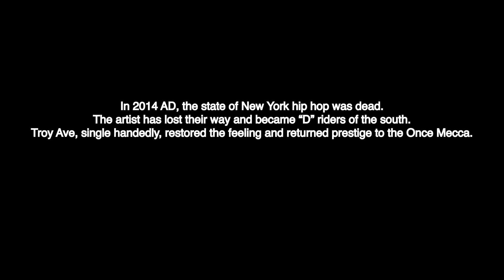Troy Ave - A True Story Taxstone Guilty Diss INSTRUMENTAL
[Chopped/Loop]